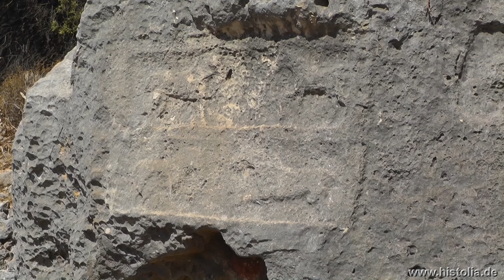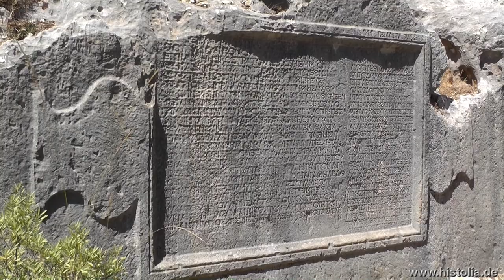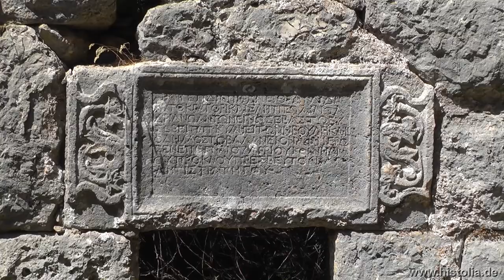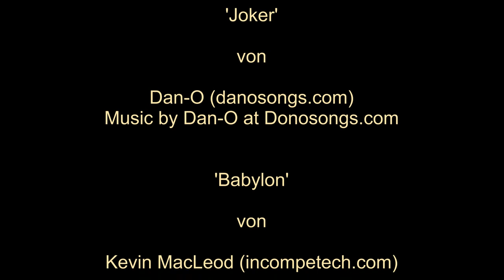Kyaneai in Lykien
Das antike Kyaneai liegt oberhalb des Dorfes Yavu im lykischen Bergland und hat ausgedehnte Nekropolen mit lykischen und römischen Sarkophagen.